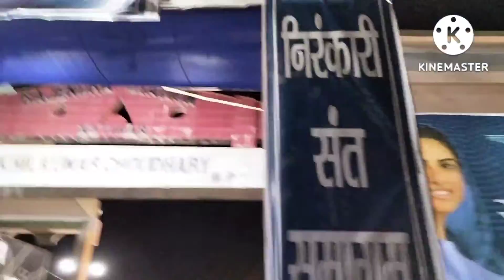आशि # first time सत्संग में गई थी और# हम भी